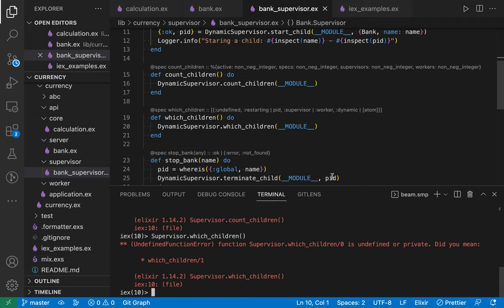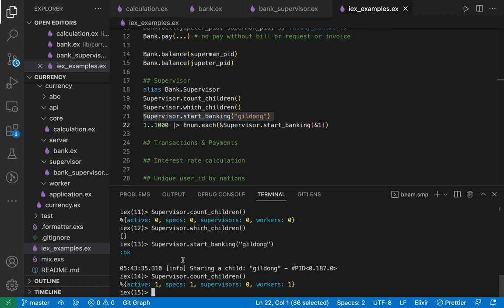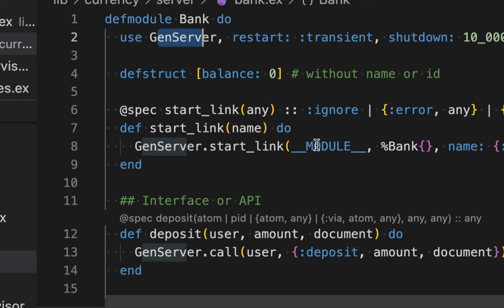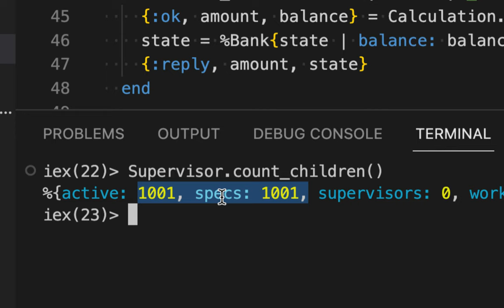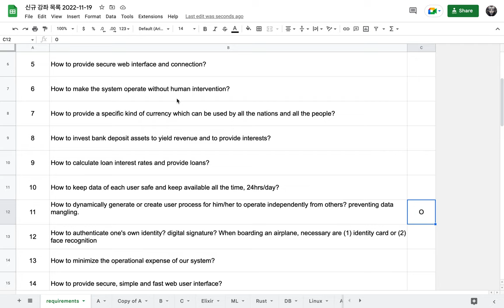[설날 특선] 글로벌 화폐 & 금융 인프라 [3/10] :: Basic Functions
Code
shorturl.at/dqu17